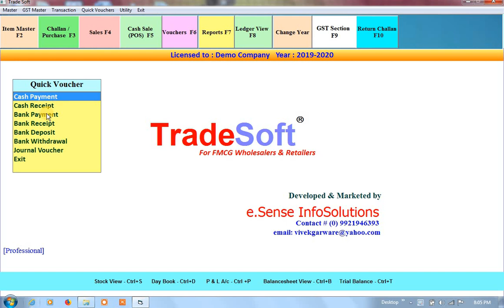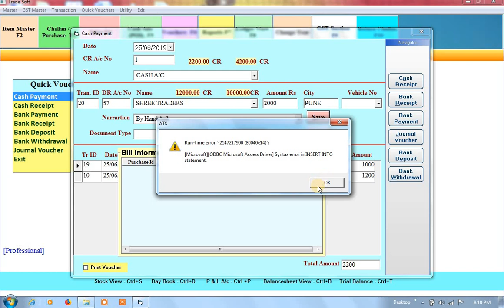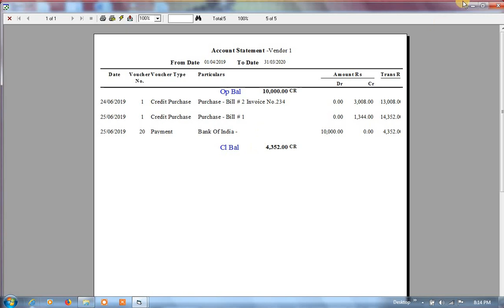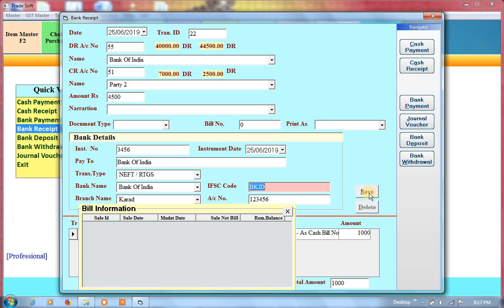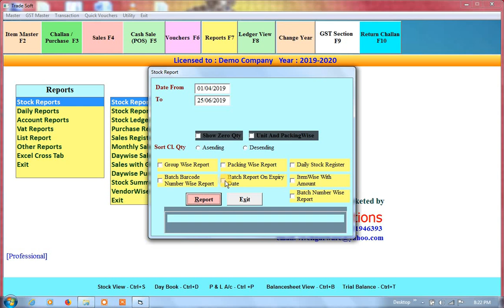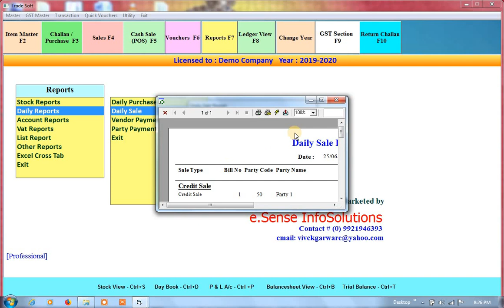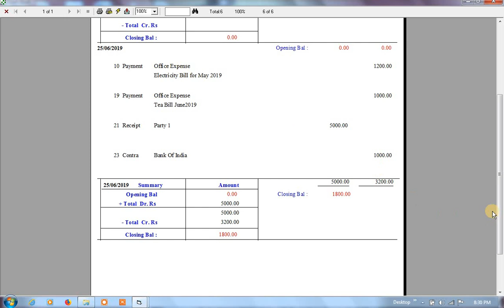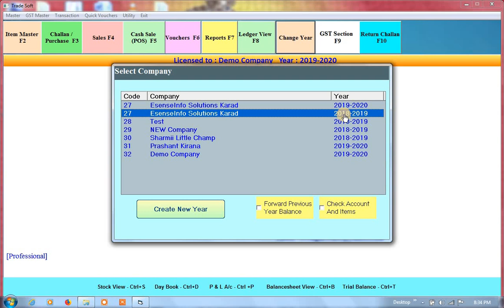ट्रेडसॉफ्ट व्हौचर रिपोर्ट्स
प्लिज सबस्क्राईब बटनावर क्लिक करून चॅनेल सबस्क्राईब करा व व्हिडीओ लाईक करा.